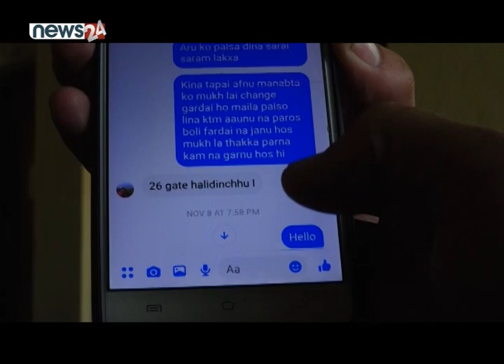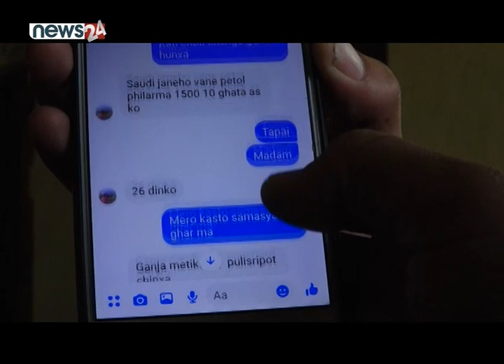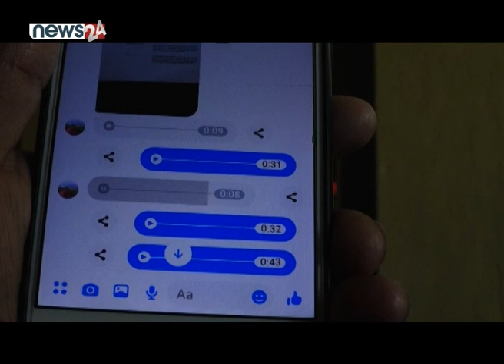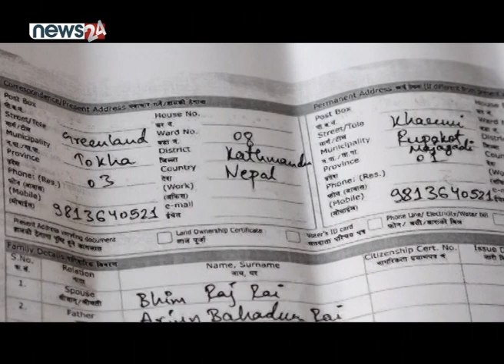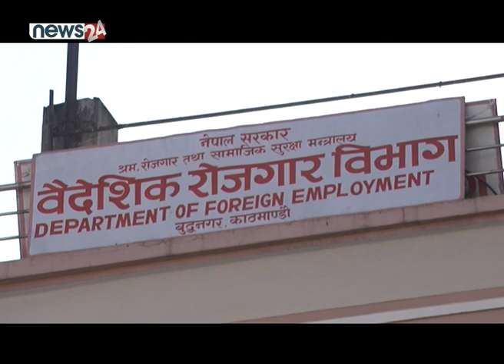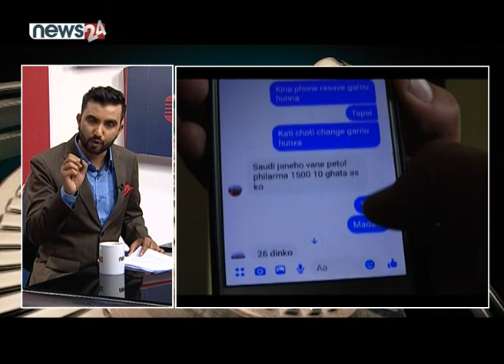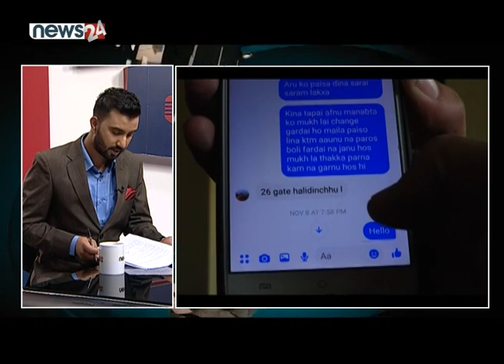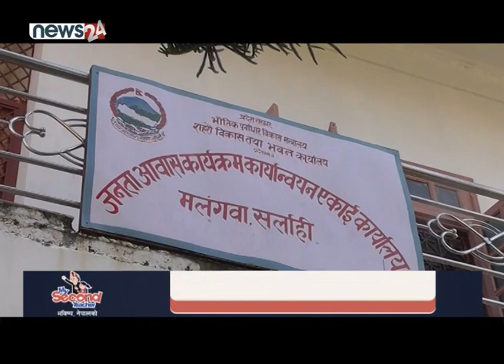खास खुलासा : कुवेतमा नेपाली चेलीलाई यौन अखडा कसरी पुर्याइन्छ ? दुबईमा १३ जना नेपाली अलपत्र ।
खास खुलासा : कुवेतमा नेपाली चेलीलाई यौन अखडा कसरी पुर्याइन्छ ? दुबईमा १३ जना नेपाली अलपत्र । SIDHA KURA JANATA SANGA
EPISODE 770